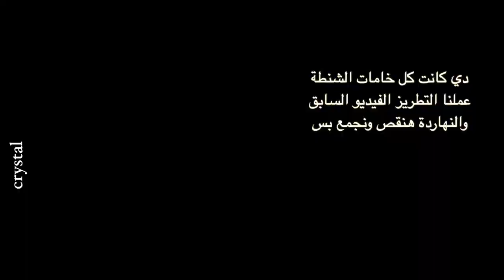يلا نعمل اسهل توتي باج للدراسه والعمل